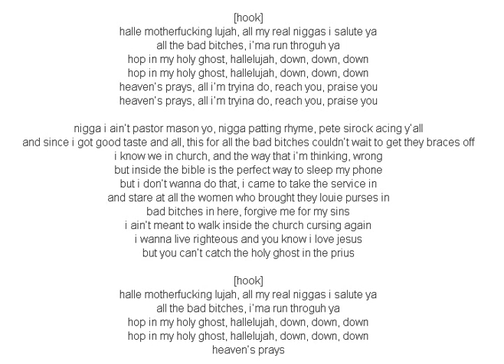Game Ft Jamie Foxx Hallelujah Lyrics